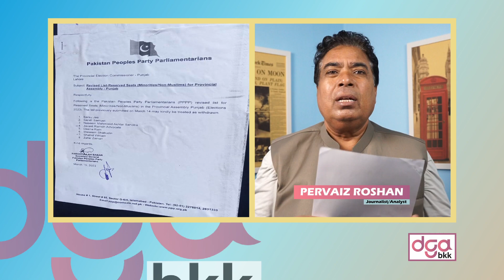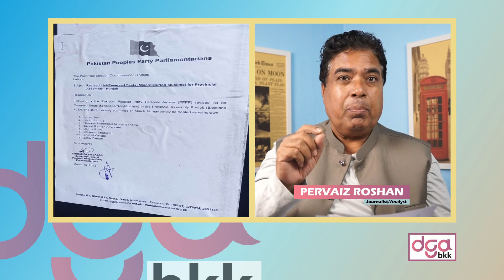Breaking News: Oppression of minorities again in election 2023 election pti ppp#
Pervaiz Roshan is an investigator and Journalist from the university of Punjab. He earned his master's degree in journalism. He was a candidate national
Assembly of Pakistan in General Election 1993.He financed producer DRAMA KANCH MAHAL Shalimar Television Network.DGA-BKK2020 is the voice of the voiceless in the world. This channel's motto is development in Christian Education. Culture, politics,
and higher education in every walk of life. please send your comments for better development of the Christian world all over the world, please subscribe watch like, and share this channel. If you liked this channel, kindly send your support.